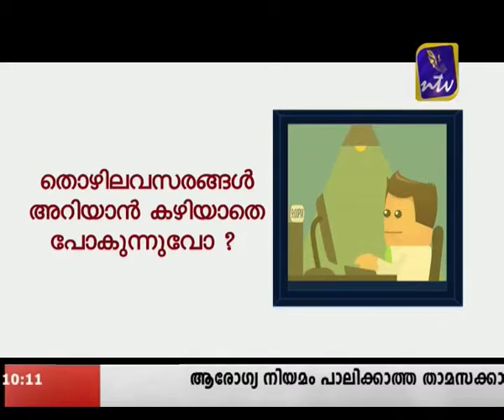Piano feb 13